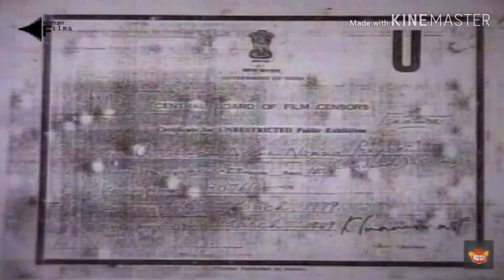Singaari Bangari song || Ilaiyaraja Kannada Hits || Urvasi Neene nanna Preyasi Movie Song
Title:- Singari Bangari
Singers:-SP Balasubramanyam
Lyrics:- Chi Udayashankar
Director:- C V Sridhar
Year:- 1979
Audio Label:- Inreco
Video On:- Shruthi Tracks
Stars:

Srinath, Dwarakish, Ramakrishna, Shivaram, Seetharam, Saikumar, Gopal, Latha, Jayashree, Sudha, Prakash (HP), Subhashini (HP)

Associate Director:- N C Chakravarthy
Production Banner:- Sri Bharani Chithra Enterprises
Producer:- B Bharani Reddy
Production Controller:- Ramalingam

Story& Screenplay:- C V Sridhar
Dialogue& Lyrics:- Chi Udayashankar
Other Crews:

Cinematography:-R K Thiwari
Editor:- Balu, Shyam
Art:- Suryakumar
Costume:- R Ranganathan
Makeup:- Dhanakoti, S Velu
PROD V Sudheendra
Publicity Designs:- Ubald
Stills:- Sarathi
Sound Recording :- J J Manikyam

Censor Details:

CBFC  U
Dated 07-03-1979